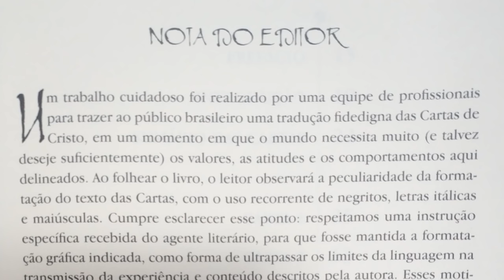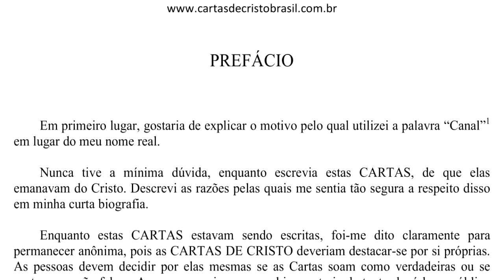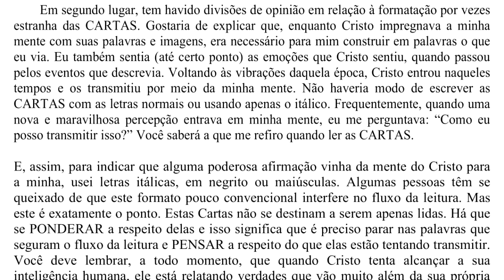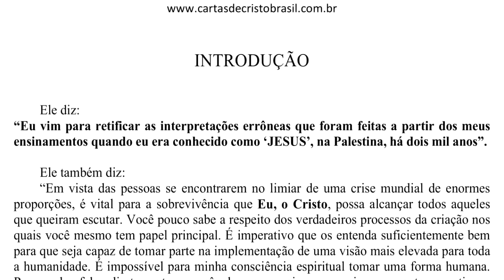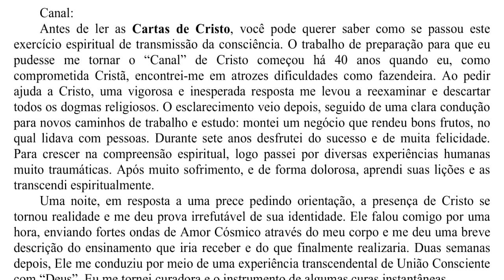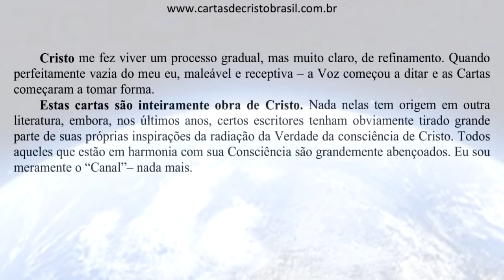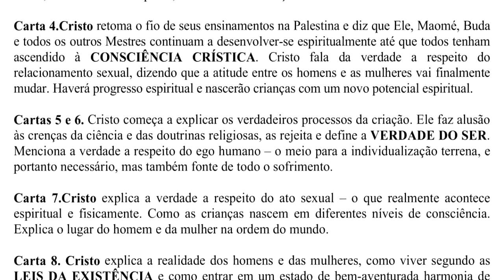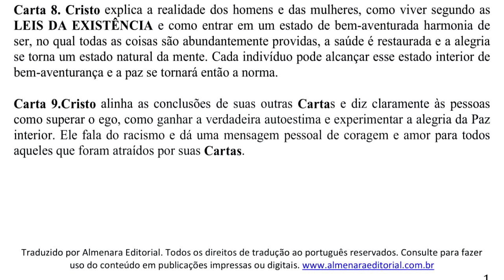Cartas de Cristo: A Consciência Crística Manifestada Audiobook (CdC-1)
Para adquirir o livro

Vocês pediram e eu senti. Iniciaremos esta leitura no canal. Gostou?

Conheça o nosso site e acesse os nossos conteúdos

✨ Interagir, compartilhar conteúdos relacionados à expansão da consciência, espiritualidade e demais assuntos que elevam a Alma!

🎧 Sabia que eu tenho Podcast? Basta pesquisar pelo meu nome lá 😊

00:00 Início
00:19 Nota do Editor
02:53 Prefácio
07:31 Introdução
12:34 Sumário das Cartas